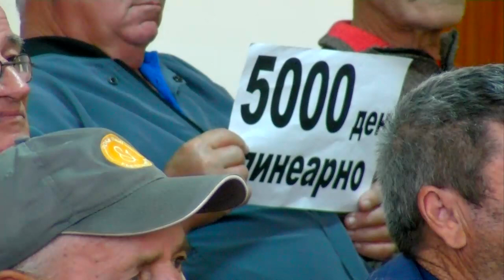Пензионерите од Истокот ги динамизираат активностите пред ноемврискиот протест во Скопје